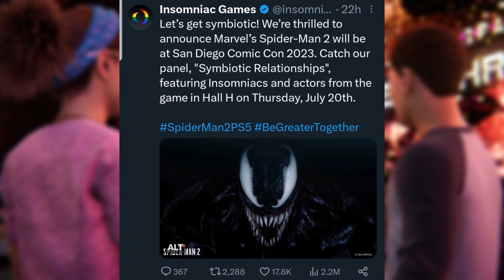They FINALLY Did It | PS5 Marvel's Spider-Man 2 2023